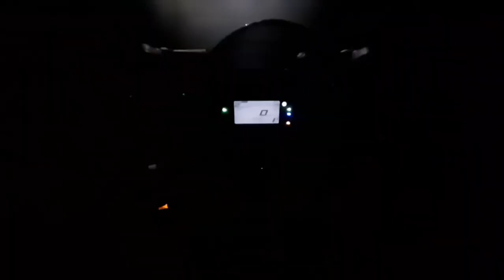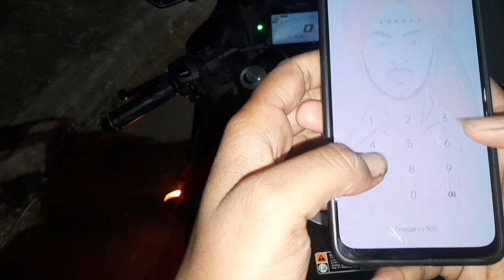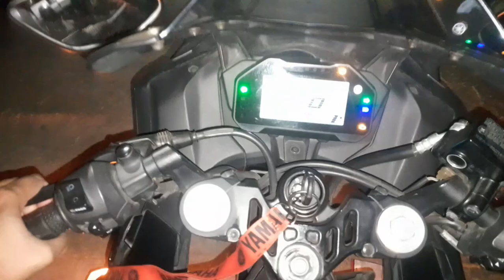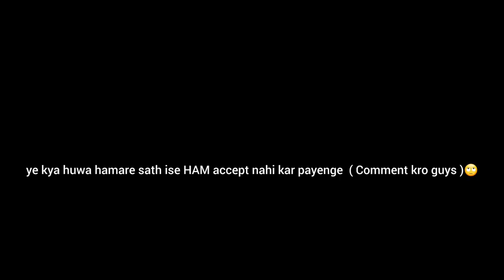Raat Ko Yaha Jakar Hogayi Galti 😱 Real Ghost Caught on Camera 🥵!! Paranormal thing in Highway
real ghost caught in camera in hindi
,real ghost caught in cctv camera in hindi
,ghost caught in camera in hindi
,ghost caught in camera india
,bhoot caught in cctv camera in hindi
,bhoot caught in cctv camera
,ghost caught in delhi,bhoot caught on cctv
,delhi cantt road ghost caught
,ghost vlog at night
,ghost spotted while driving,real chudail ghost,ghost vlogs
,chudail real mein kaisi dikhti hai
,chudail real mein hoti hai
,real chudail pakistan
,chudail real
paranormal thing in Highway
ghost Caught in real life vlog
ghost attack in night ride
paranormal thing in night ride
paranormal activity in night ride

my insta account (BIG BIRD VLOGGER)

F. B. page (big bird vlogger)